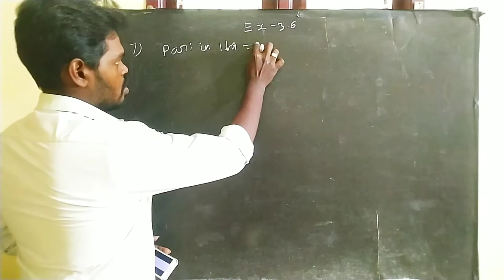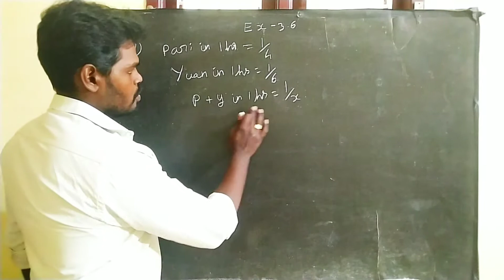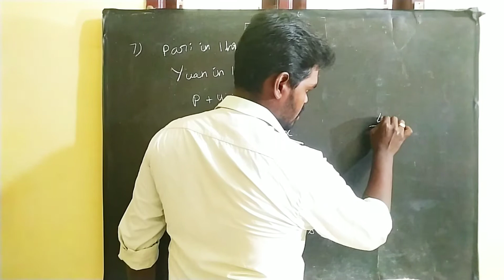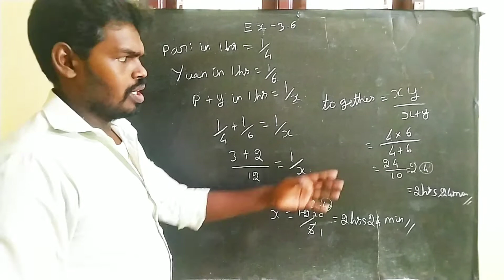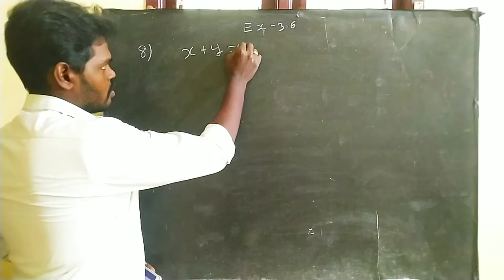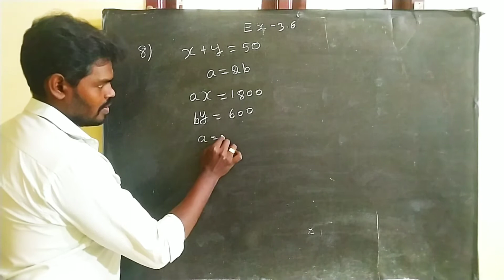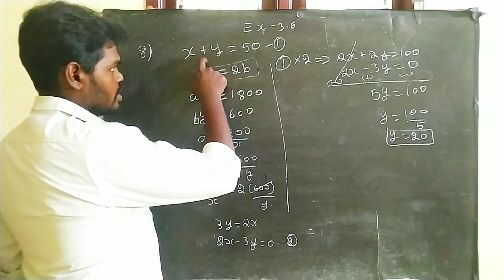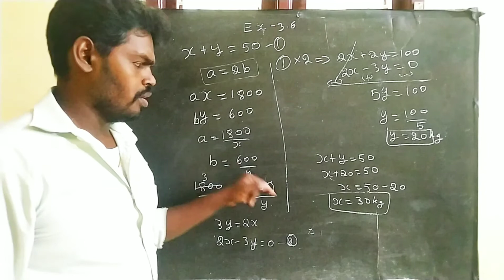TN 10TH MATHS SPEED TRICKS ALGEBRA EX-3.6 SUM NO7&8